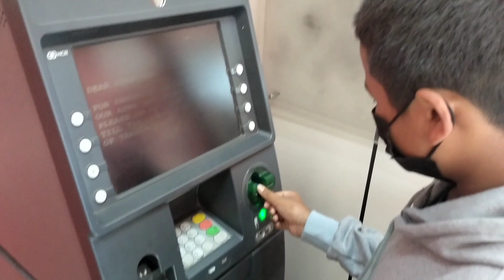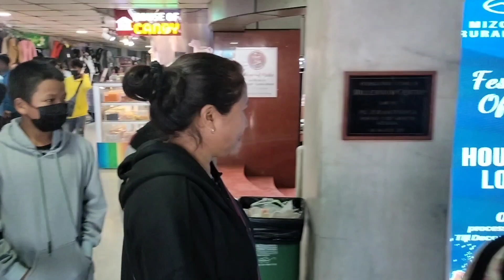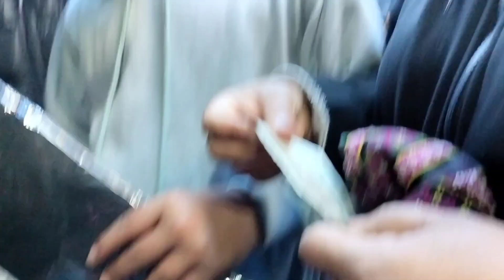Andrew leh Mawiate unau Aizawl zin